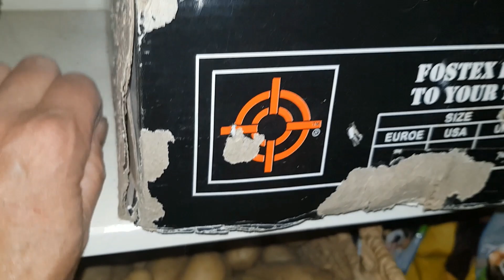Aardappels Rooien en Bewaren - #4 Zelfvoorzienend worden in Uien, Wortels en Aardappelen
Bonjour! Van wortels, aardappelen en uien heb je nooit teveel, als je steeds meer zelfvoorzienend wil leven. Maar, de afgelopen jaren heb ik de superoogst van mijn eerste moestuinseizoen nooit meer kunnen evenaren, terwijl ik toen een groentje was. Dus dit jaar haal ik de trukendoos maar eens te voorschijn. In de 4e aflevering van Zelfvoorzienend worden in Uien, Aardappels en Wortels, blikken we terug op de aardappeloogst van 9 juli en hoe de piepers er na 2 weken bewaren bijstaan. Ook kijken we even hoe het met de uien gaat.  De uien, aardappels en wortels zijn nu bijna 4,5 maand onderweg.
Dankjewel voor het kijken! 😘
Wil je dit kanaal steunen?
3 juli 2018 zijn Sander en ik geëmigreerd naar Frankrijk. Best een onderneming. Toch begon het toen pas echt. Wil jij weten hoe wij het er vanaf brengen met de verbouwing van onze Franse schuur, zelfvoorzienend leven, off-grid elektriciteit, werken én genieten? Want natuurlijk gaat niets zoals gepland.

À plus!